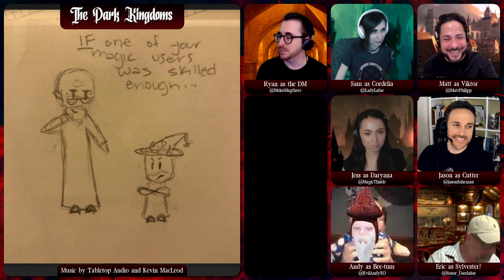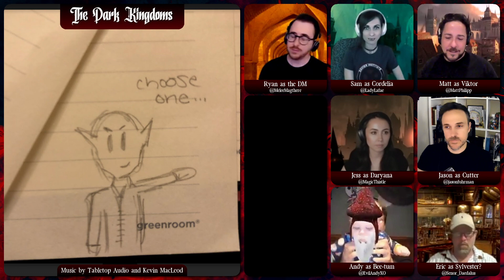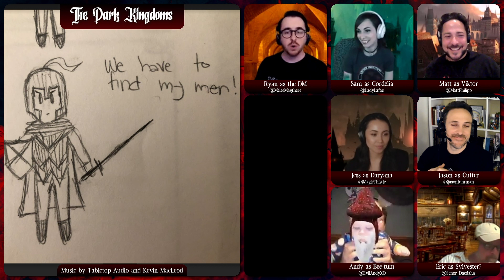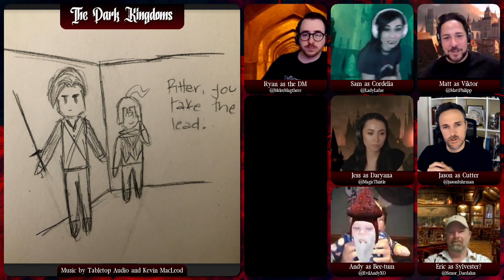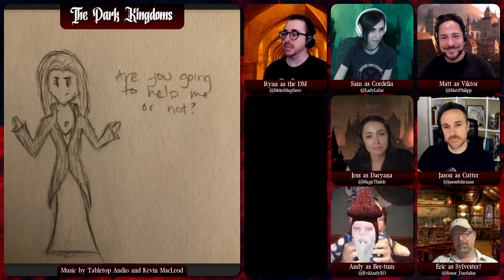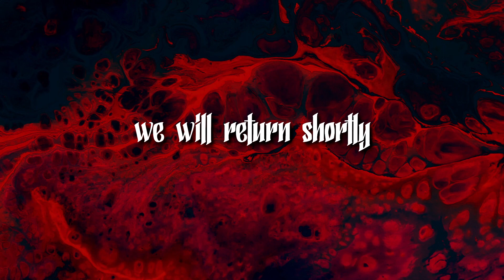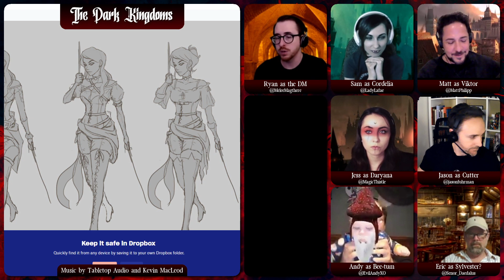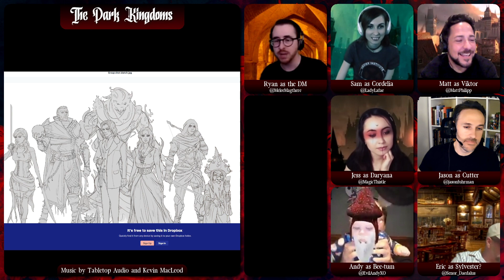The Dark Kingdoms | EP 0 | Recap of the first 30 sessions (Dungeons & Dragons Actual Play)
The players get together and discuss what happened during the 30 sessions we ran prior to streaming.

0:00 Pre stream
9:02 Stream Part 1
1:09:07 Break
1:14:14 Stream Part 2
2:58:21 Break
3:04:35 Stream Part 3